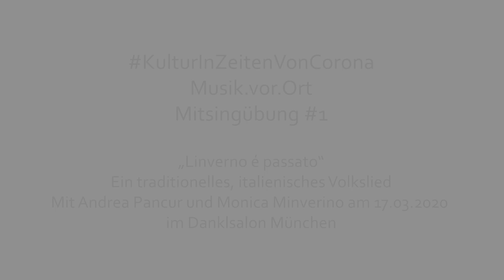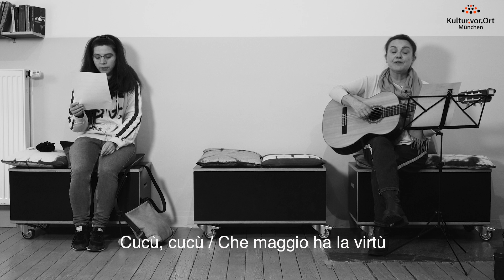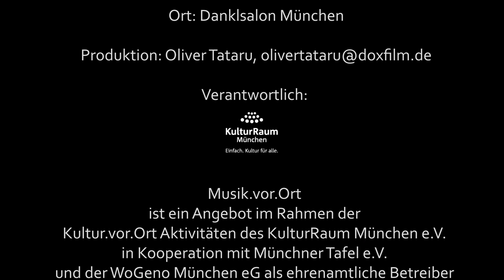L'inverno é passato - eine Mitsingübung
Mitsingübung #1 zu "Linverno é passato"
Ein traditionelles italienisches Volkslied

Andrea Pancur und die Musik.vor.Ort Teilnehmerin Monica Minverino | Aufnahme vom 17. März 2020 | Danklsalon, München

Musik.vor.Ort – Einfach mal singen und musikalisch experimentieren, danach gemeinsam „tafeln“.

Aufnahme und Produktion: Oliver Tataru
Verantwortlich: KulturRaum München e.V., Nikolaus Schön

L'inverno è passato

l'aprile non c'è più
è ritornato il maggio
al canto del cucù.

Lassù per le montagne
la neve non c'è più
comincia a fare il nido
il povero cucù.
|: Cucù, cucù,
   il povero cucù. :|

La bella alla finestra
la guarda in su e in giù,
l'aspetta il fidanzato

Te l'ho pur sempre detto
che maggio ha la virtù
di far sentir l'amore
|: Cucù, cucù,
[Dt. Übersetzung Monica Minervino, Andrea Pancur ]

Der Winter ist vorüber,
Vorbei ist der April,
Es ist der Mai zurück gekommen,
Mit dem Kuckucksruf.
|: Kuckuck, kuckuck
...Mit dem Kuckucksruf. :|

Da droben im Gebirge
Gibt es keinen Schnee mehr,
Es beginnt der arme Kuckuck,
Ein Nest zu bauen.

Die Schöne am Fenster,
Sie schaut nach oben und nach unten,
Sie wartet darauf, dass ihr Liebster
Mit dem Kuckucksruf erscheint.

Ich habe dir schon immer gesagt,
Denn der Mai hat die Kraft,
Dich die Liebe spüren zu lassen.
Mit dem Kuckucksruf.
|: Kuckuck, kuckuck,
Gegründet im Umfeld der Lebensmittelausgabe der Münchner Tafel an der Großmarkthalle, ergänzt mit Klangkörpern von Nachbarn in Sendling und ehrenamtlich Aktiven in München.

Jeden Dienstag wird im Danklsalon, nahe der Münchner Implerstraße, eine Stunde geprobt. Dort treffen sich regelmäßig Erwachsene jeden Alters, die wir an der Münchner Tafel angesprochen haben oder Menschen, die sich als ehrenamtlich aktive  Nachbarn in Sendling und darüberhinaus engagieren.

Künstlerische Leitung: Andrea Pancur mit Unterstützung von Ian Chapman.
Das Angebot wird maßgeblich vom Kulturreferat der Landeshauptstadt München gefördert, sowie der Castringius Stiftung und der Otto Beisheim Stiftung.